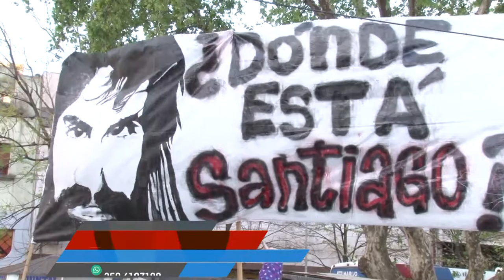APARICION CON VIDA - VALERIA CARRARA Y JUAN MANUEL MONTOYA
REALIZARON CONCENTRACIÓN Y MOVILIZACIÓN POR EL CENTRO DE LA CIUDAD
Facebook.com/uniriotv
Twitter.com/uniriotv